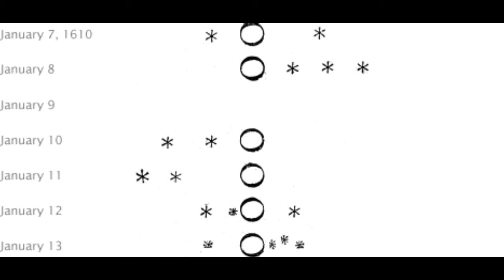How humans captured the starlight brief history in tamil | மனிதர்களின் தொலைநோக்கி பற்றிய வரலாறு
.hello friends. this is space news tamil
a brief history of telescope and how humans have captured the starlight. from the beginning